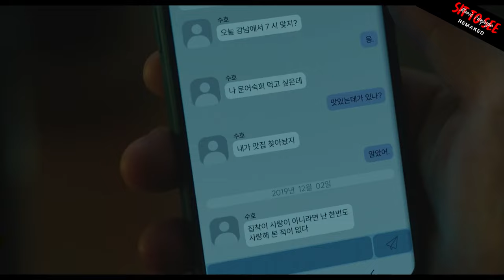LOVE IN THE BIG CITY เธอเหงาเราเผลอ | รีวิวสั้นๆ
Sit To See Remaked เพจหนัง...นั่งเพื่อดู
" รีวิว / ตีความ / แนะนำ / สปอย(นิดหน่อย) "ภาพยนตร์ สำหรับคนรักภาพยนตร์